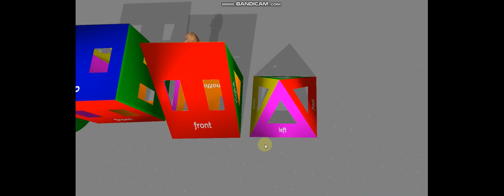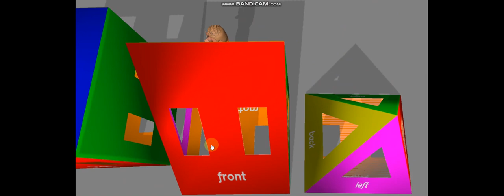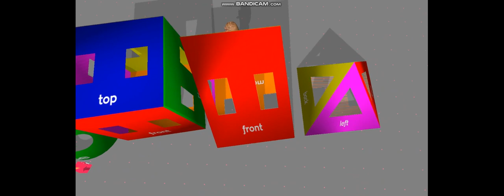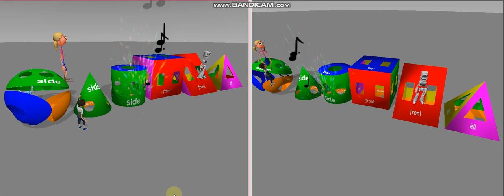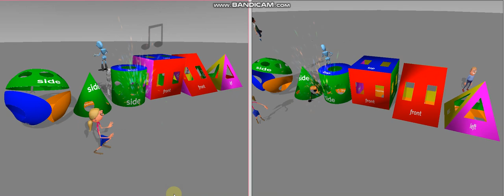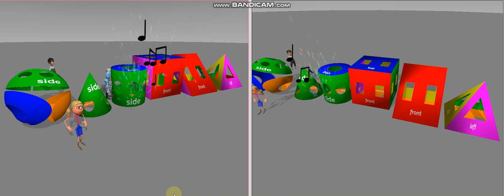KIDS PLAY COURT OF COLORS AND SHAPES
THIS VIDEO IS ABOUT EDUCATING KIDS ABOUT COLORS AND SHAPES.EXPERIENCING THE VOLUMES OF SHAPES , TURNINGS ,PUNCTURES WITHIN THE SHAPES AND BRIGHT COLORS ATTRACTING TO LEARN COLORS AND SHAPES.